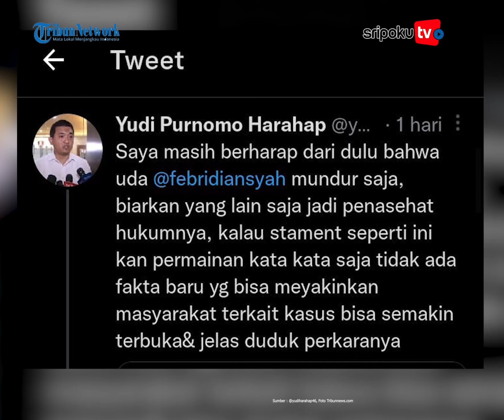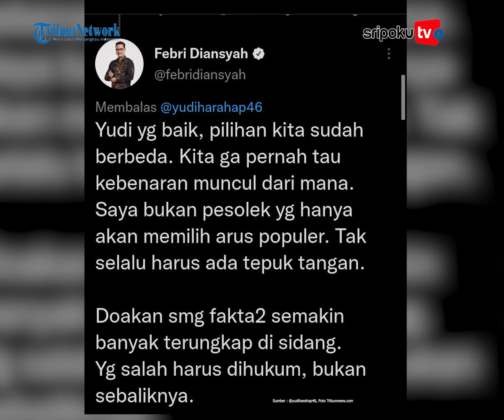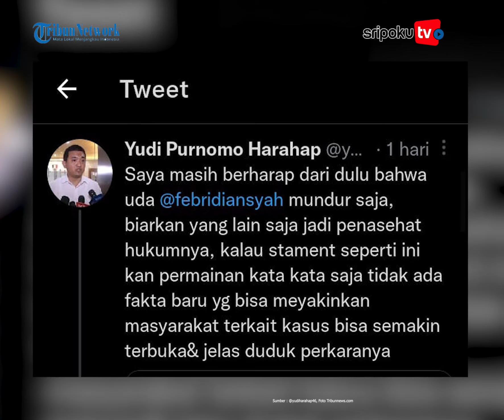Diminta Mundur dari Kuasa Hukum Ferdy Sambo, Febri: Saya Bukan Pesolek Ikuti Arus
Mantan penyidik Komisi Pemberantasan Korupsi (KPK) Yudi Purnomo Harahap meminta eks juru bicara KPK Febri Diansyah untuk mundur dari kuasa hukum Ferdy Sambo dan Putri Candrawathi.

Permintaan itu dicuit Yudi dalam akun Twitter miliknya @yudiharahap46.

Pernyataan mundur dari Yudi kepada Febri diutarakan dalam komentar sebuah berita yang memuat kutipan Febri selaku anggota tim kuasa hukum Sambo dan Putri.

Berita Selengkapnya :
Yuk lihat informasi terkini bersama kami, di:

Palembang.tribunnews.com

Editor: Sarah
Sumber: @yudiharahap46, Foto Tribunnews.com